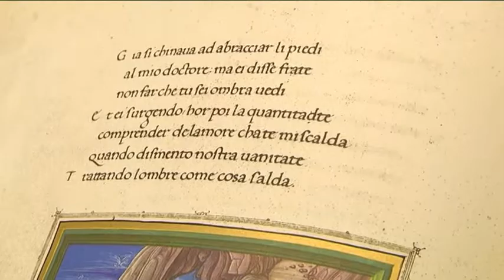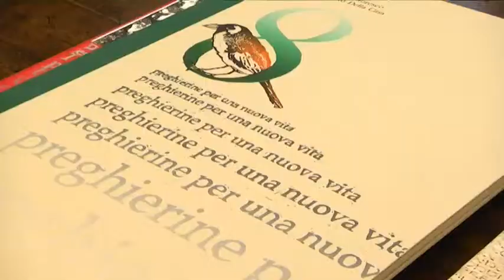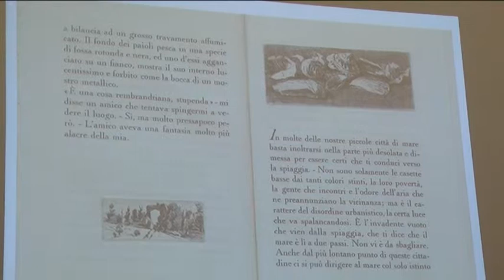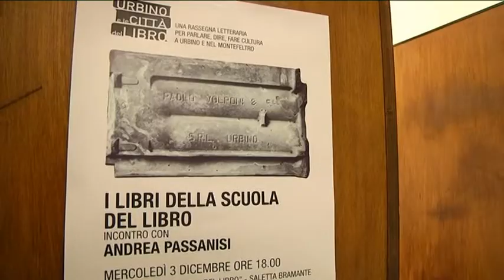Urlibro: I libri della Scuola del Libro con Andrea Passanisi